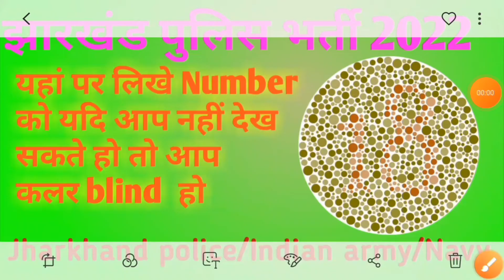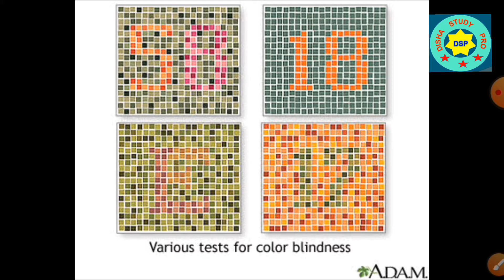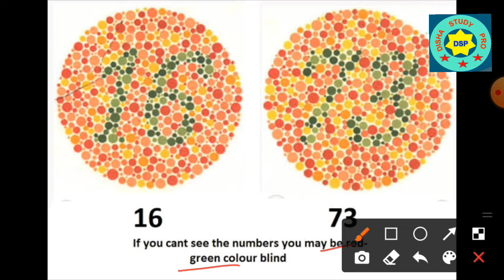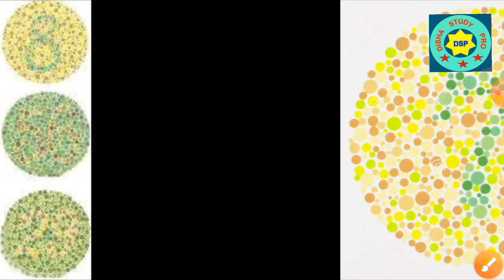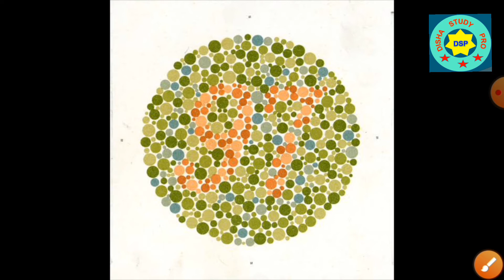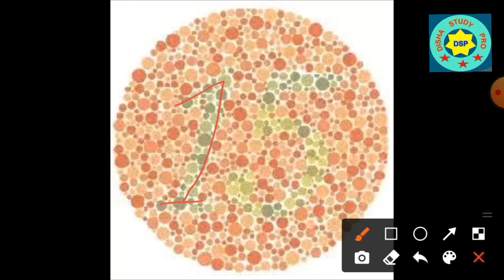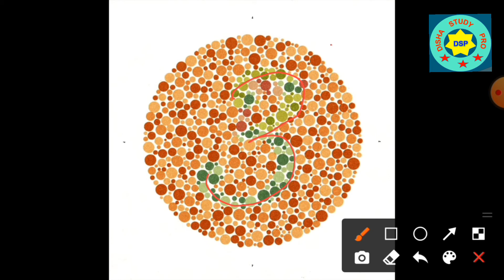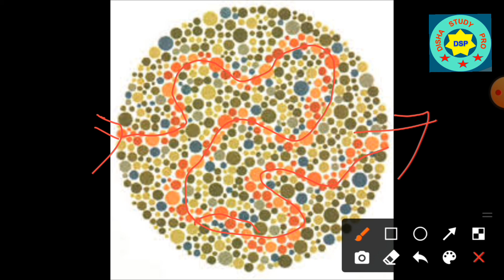jharkhand police Medical test | color blindness test|color vision test| jharkhand police new vacancy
Link of Jharkhand Police बहाली 2022 || पहले होगी दौड़... फिर होगी परीक्षा || हेमंत सरकार ने की घोषणा || -

General Science objective questions for all competitive examinations such as SSC, GD CONSTABLE, BSF, CRPF, JHARKHAND POLICE, JHARKAHND SACHIWALAYA, JSSC CGL,  JDLCCE etc.